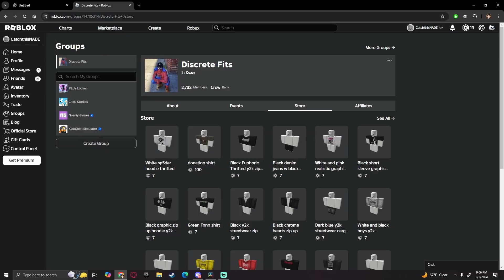Getting Carried By The #1 Ranked Noob (ROBLOX RIVALS)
I got carried by the #1 ranked noob in roblox roivals.